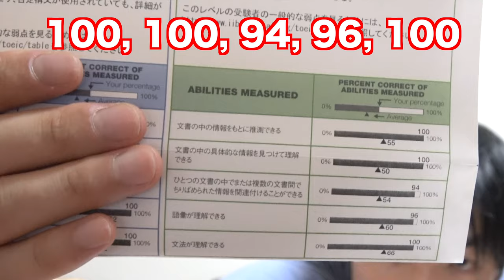6月のTOEIC結果発表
6月のTOEIC公開テストの結果と正答率の発表です。

Morite2 English Channel TOEIC800点プロジェクトオフ会
TOEIC800点を達成してもしなくてもVision君がバーテンとなり行います。
9月21日（土）
第１部：１７時〜１９時半頃まで

途中出入り可能
Morite2英語チャンネル（@907tjncp）をLINEに追加して申し込みすることも可能です。

韓国で実施された本物のTOEIC L&Rテストのリーディング問題1回分（TEST 3）を使い、最新の傾向と対策を披露するセミナー
9月23日（月・祝）12:00～18:00（6時間）

クラウドファンディング